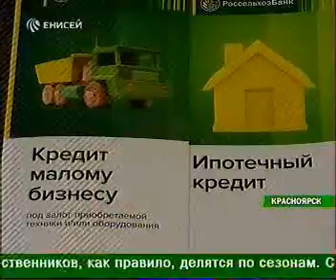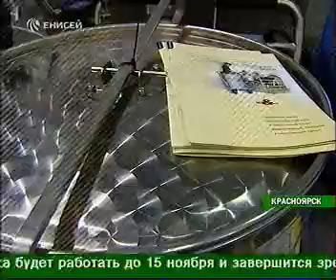enisey 1311 021